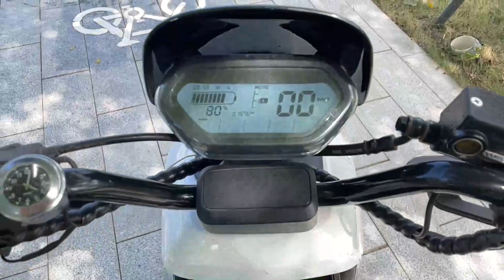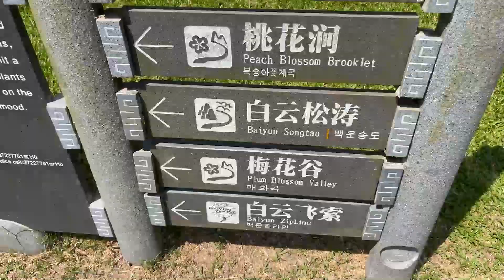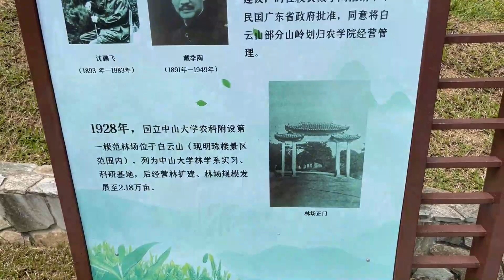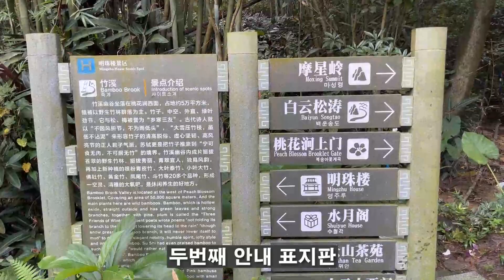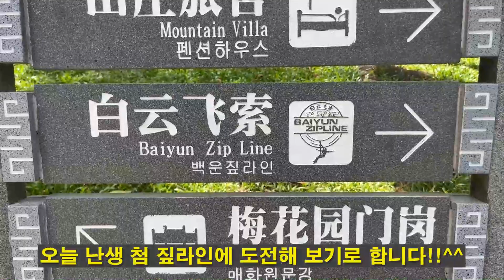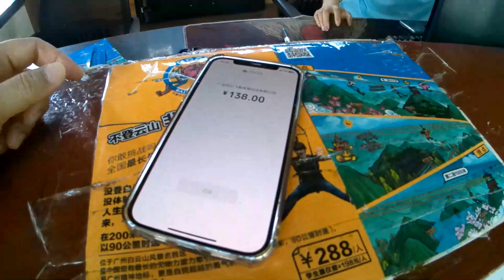중국 광저우 백운산 등산!! 중국인은 왜 치마를 입고 등산을 할까? 중국인은 왜 산에서 춤을 추지? 백운산에서 짚라인 타보기 체험!!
중국 사람들은 왜 시끄럽게 산속 공공장소에서 춤을 출까요?
중국 사람들은 왜 치마를 입고 등산을 할까요??
백운산에서 짚라인 타보기!!
모든것을 칼리바바 영상으로 함께 보시죠~~!!